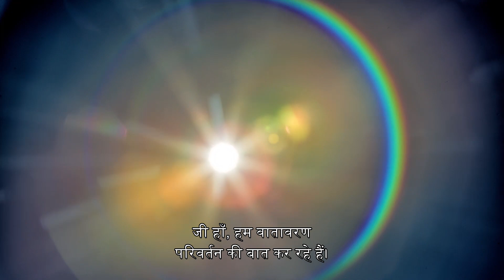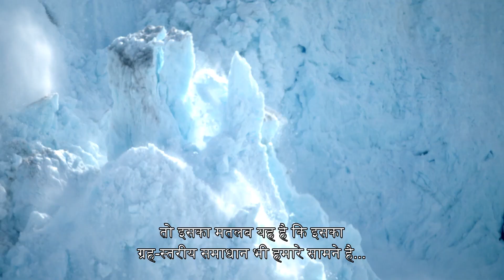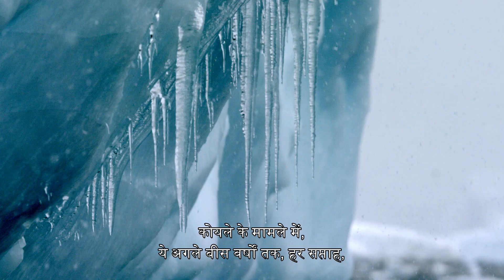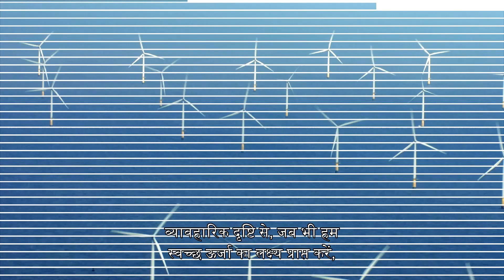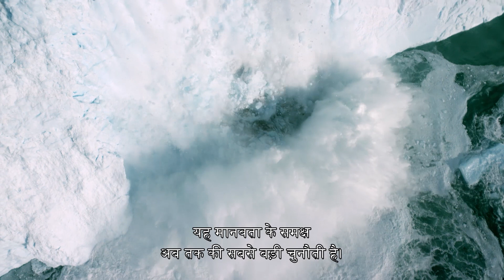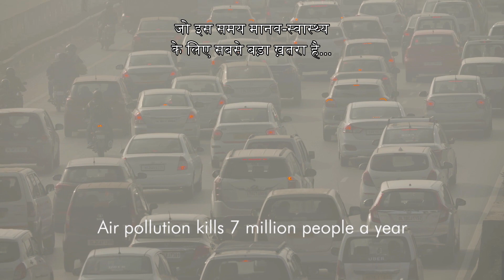How to Save Our Frozen Worlds(with Hindi subtitles)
Sir David Attenborough explains how the switch to renewable energy could save polar bears and give us all clean air to breathe.